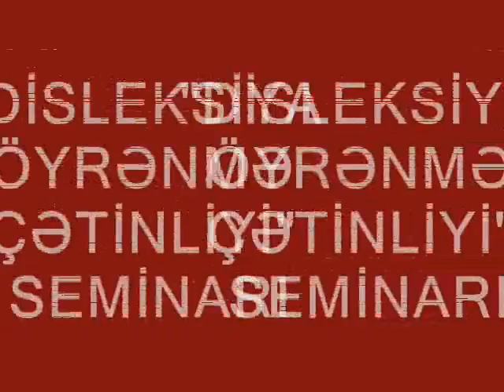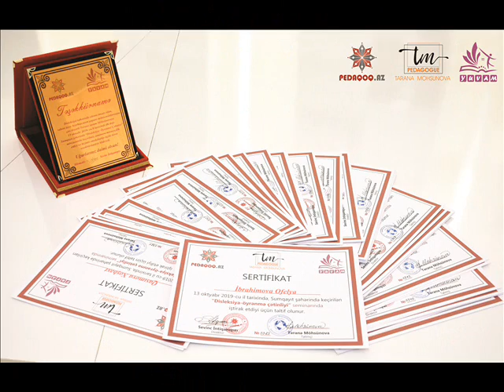"Disleksiya-öyrənmə çətinliyi" seminarı - 13 oktyabr 2019, Sumqayıt